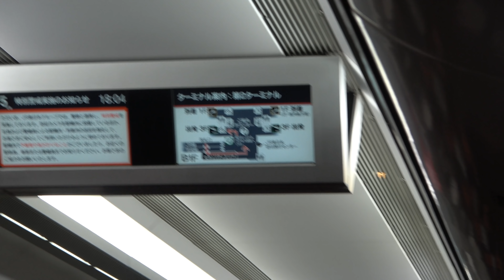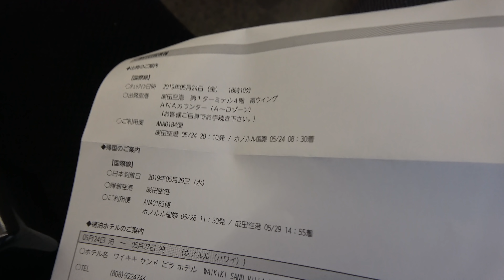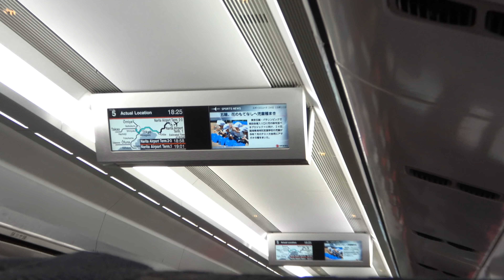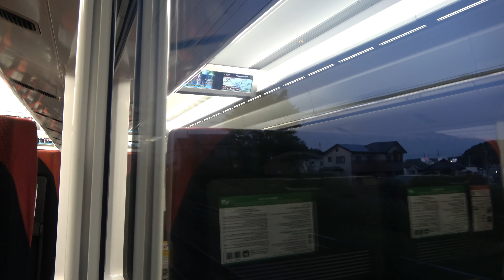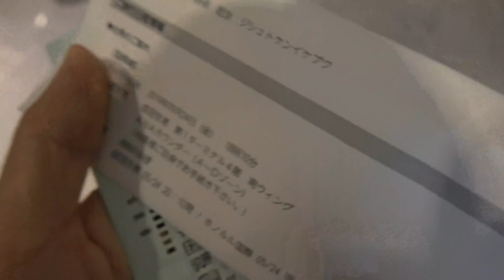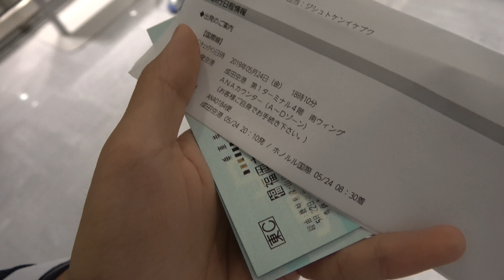国際線出発２時間前にまだ東京駅 間に合わせる【ひとくち動画#5 1905ハワイ22】東京駅→成田空港駅 5/24-02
成田空港へ向かう際、出発時間を１時間間違えてギリギリになってしまいました。成田エクスプレスで急行する映像です。

２０１９年月日